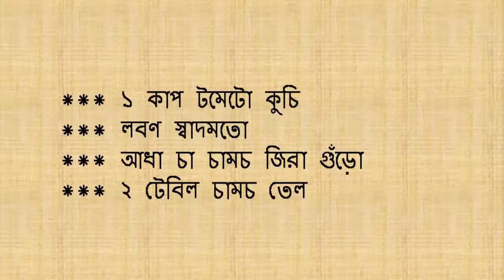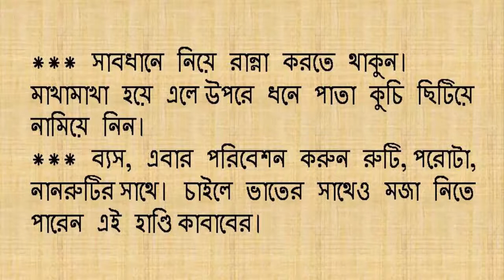মাংসের অত্যন্ত সুস্বাদু ভিন্ন আয়োজন হাণ্ডি কাবাব Kebab